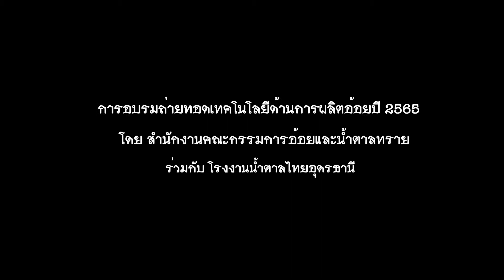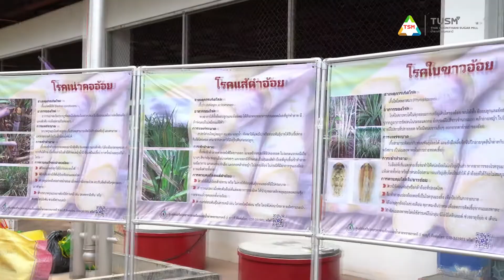#060 การอบรมถ่ายทอดเทคโนโลยีการผลิตอ้อยปี 2565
การอบรมถ่ายทอดเทคโนโลยีการผลิตอ้อยปี 2565 โดย สำงานคณะการอ้อยและน้ำตาลทรายร่วมกับโรงงานน้ำตาลไทยอุดรธานี